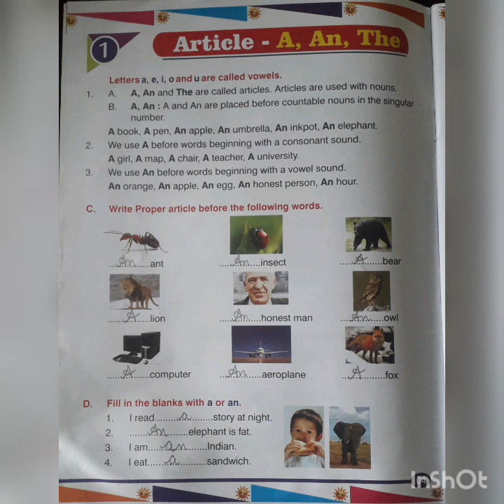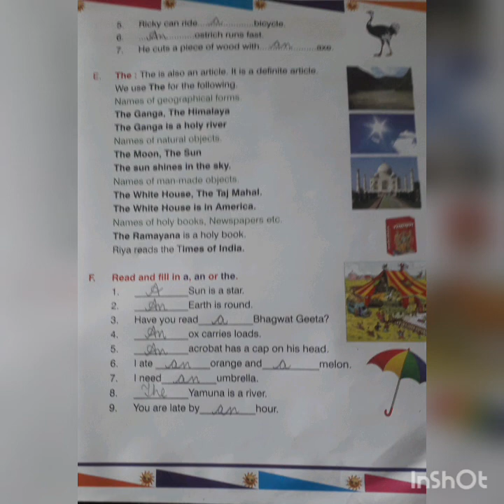Aryendra Gangwar|Class 2nd|Subject-English Grammar|chapter-1|Article